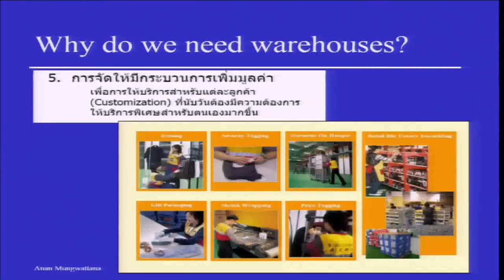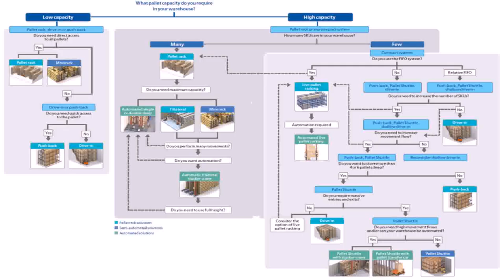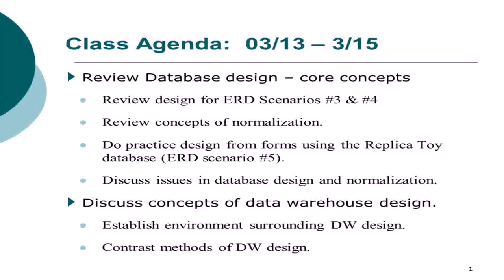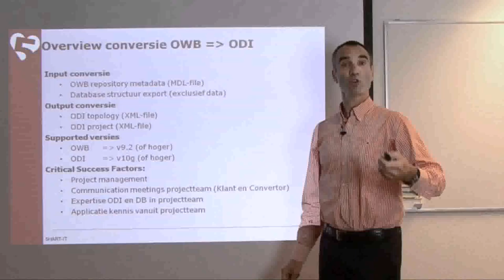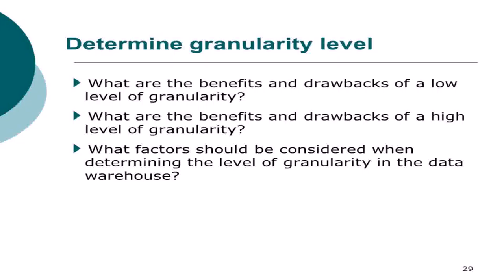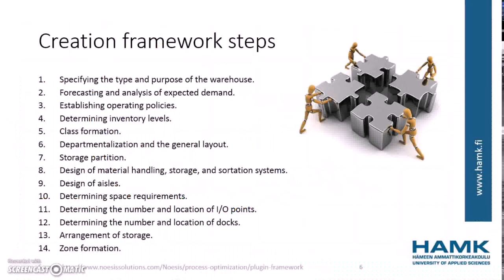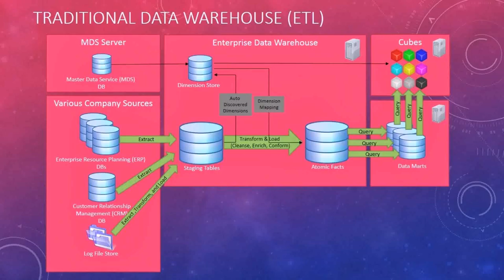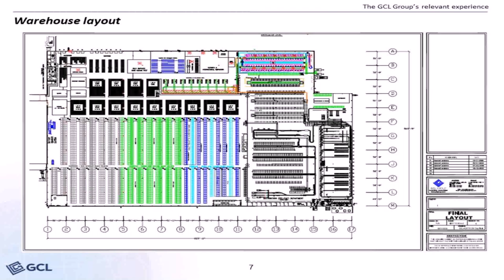Warehouse Design Factors - DaddyGif.com (see description)